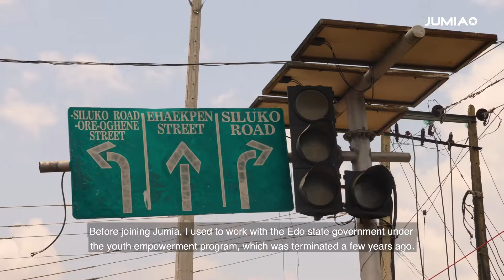Abulume, is among those who have benefitted from the Jumia Ecosystem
Abulume, one of our delivery agents from Benin city in Nigeria is among those who have benefitted from the Jumia Ecosystem which has changed people's lives through the internet